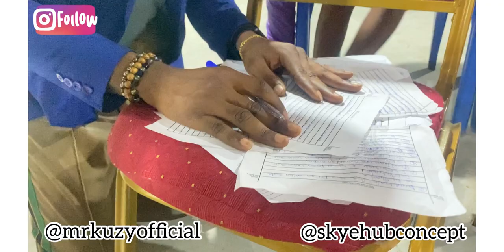PASTOR SKYE EPISODE 1 - Skye hub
my problem is bigger your  own.